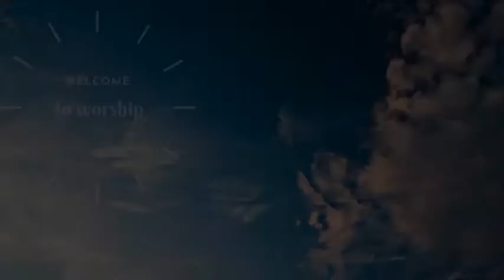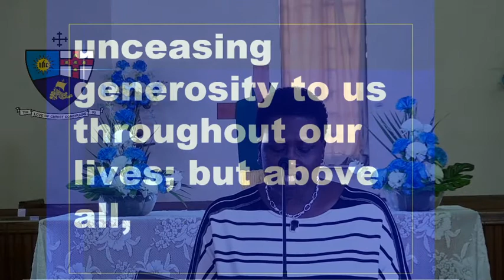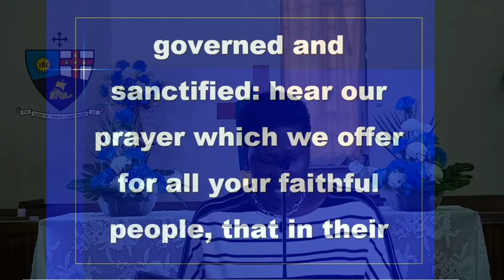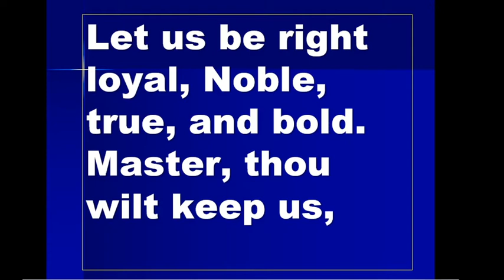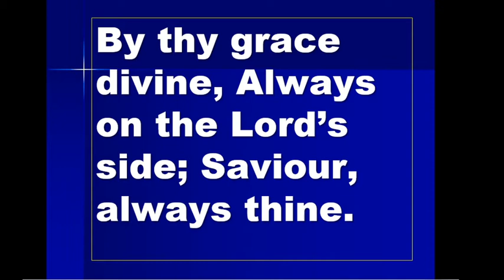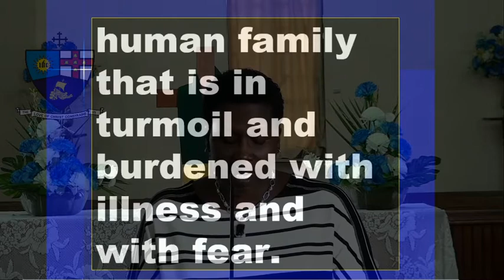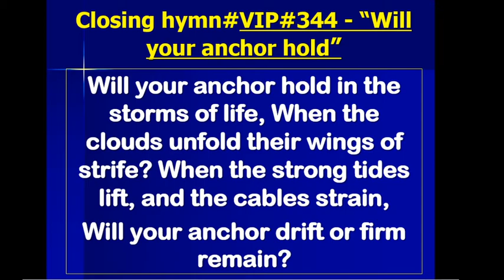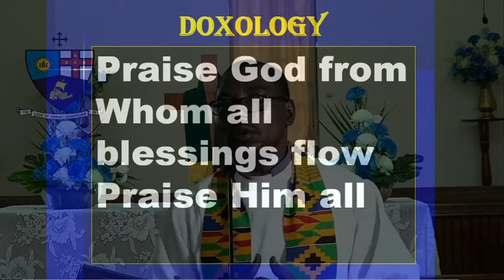"Live right in a world of counterfeits"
St Lucia Methodist Church Online Service. 19/07/2020